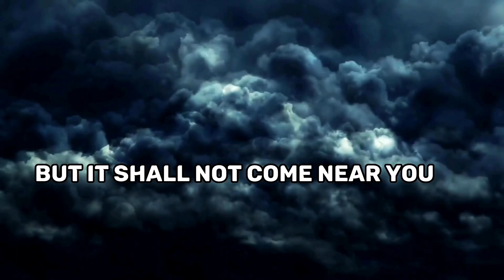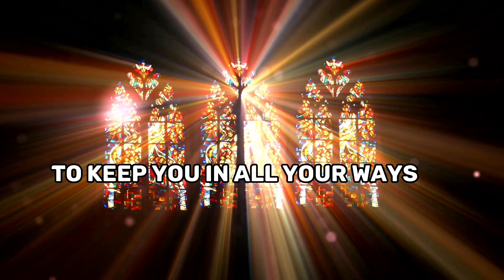Psalm 91 (Psalm of Protection - Translated From Hebrew)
From the Book of Pslams, Psalm 91 stands out. Our own version, slightly different than the original translated version. The verses are directly translated from Hebrew, with more modern expressions.

The Psalm is traditionally known as PSALM of Protection and rescue from danger and is seen as a source of protection, peace and comfort